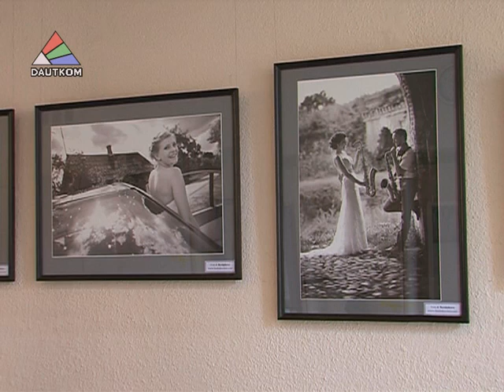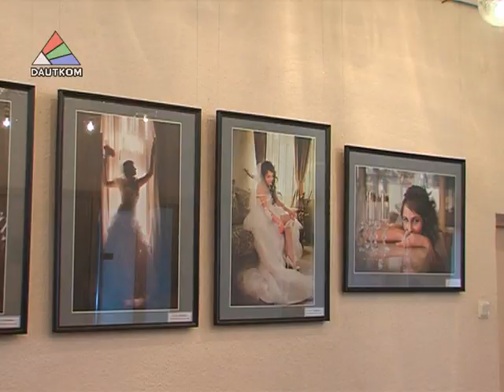Открылась свадебная фотовыставка Ю. Бердникова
Двадцать фотографий – двадцать прекрасных моментов из жизни людей, решивших соединить свою судьбу, представил на суд почитателей художественной фотографии Юрий Бердников. На вернисаже побывала Лариса Кирилова.